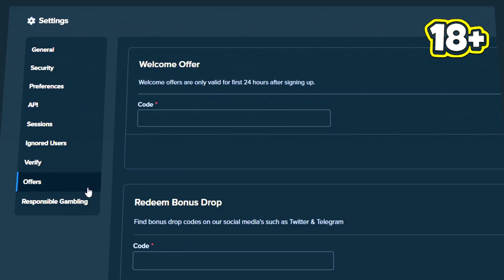RIP CITY PAID ME OVER 1000x FOR AN INSANE COMEBACK WIN!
I tried out the new rip city hacksaw slot and this slot is one of the hottest out right now and is notorious for paying out MILLIONS in profit to the high rollers!

YouTube.com/dailydegens